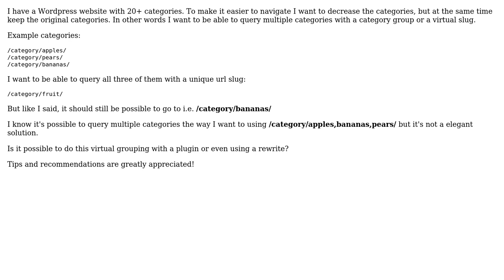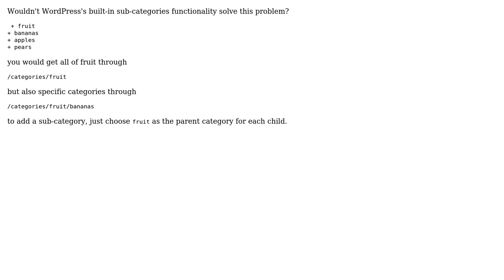Wordpress: Combine Multiple Categories Into One URL Slug (2 Solutions!!)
Wordpress: Combine Multiple Categories Into One URL Slug

With thanks & praise to God, and with thanks to the many people who have made this project possible! | Content (except music & images) licensed under cc by-sa 3.0 | Music | Images & others | With thanks to user Virgil Dupras user Pekka user Michael Ecklund user Chris and the Stack Exchange Network Trademarks are property of their respective owners. You are responsible for your own actions.